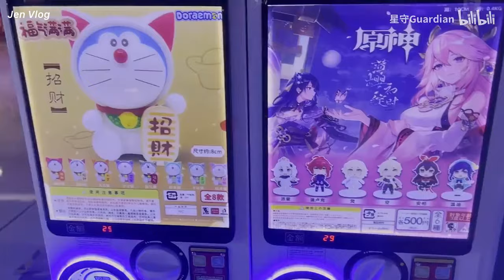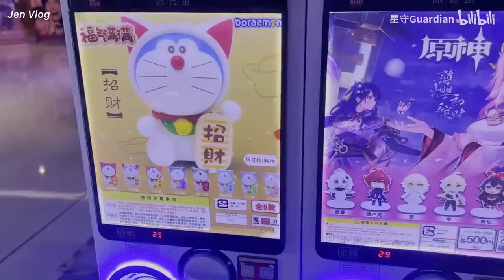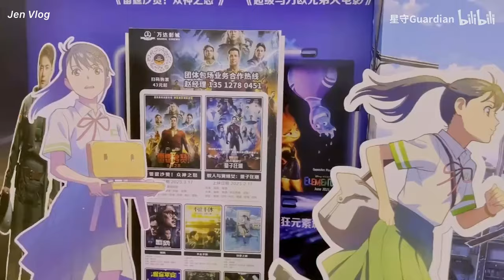[Engsub/BL] Happy 1st birthday to Shou Shou 🎂 Long time no see~ || Xing Shou & Qi Ge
Jen Vlog